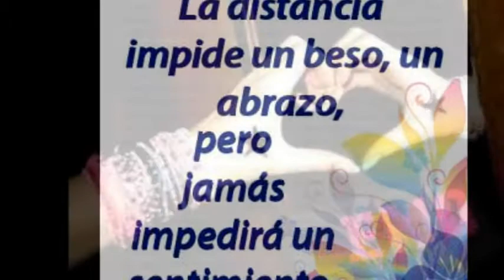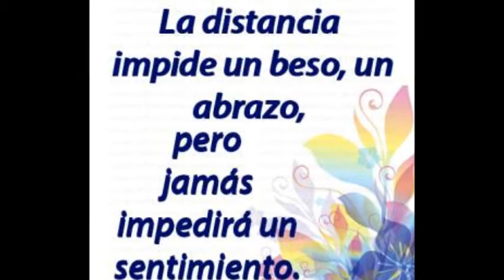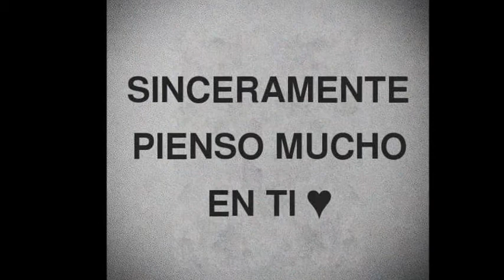2015 nunca te olvidare........ Inspectores del Conde Suares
SALSA  2015 NUNCA TE  OLVIDARE
MP3 FOTOS Juan Lazaro m  y  inspectores del Conde Suarez
EDICION Juan Lzaro Machorro  en Mexico